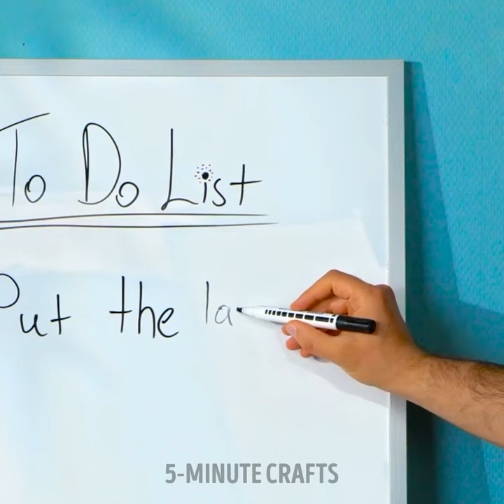35 Energy-Saving Hacks For Lazy People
TIMESTAMPS:
00:01 Lazy ways to throw out the trash
01:52 How to decorate a shopping bag
04:42 Easy way to move furniture
05:42 Henna tattoo ideas
08:01 Smart kitchen hacks
09:58 Yummy dessert ideas